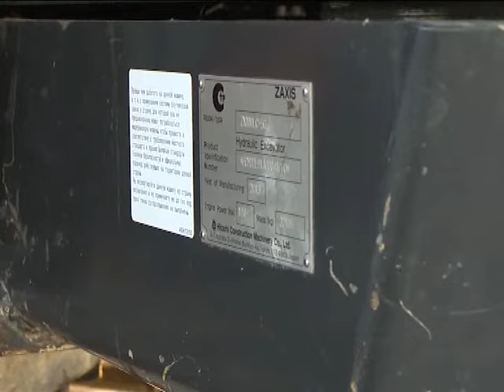Предъявите документы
Инспекторы технадзора проверили исправность тракторов и экскаваторов, работающих на лабытнангских стройплощадках.